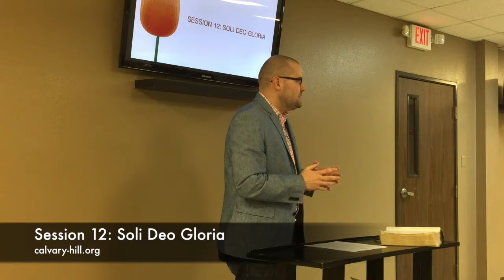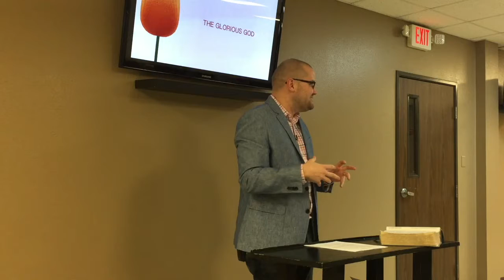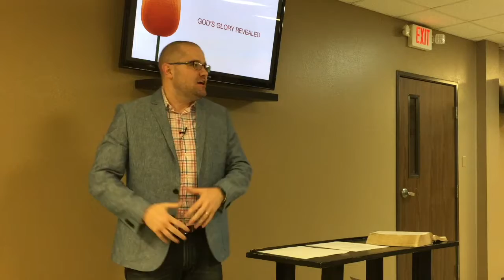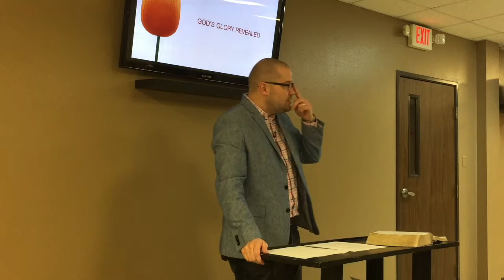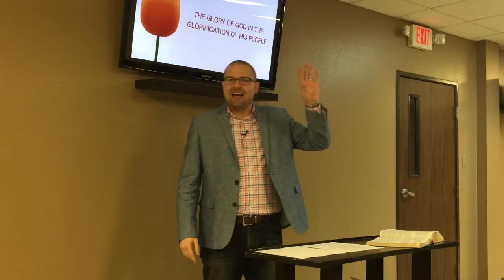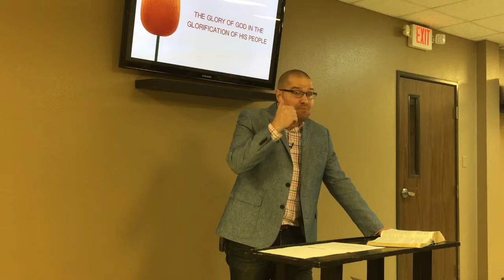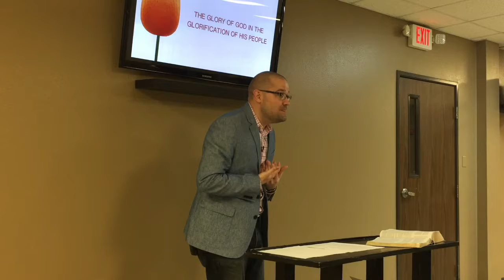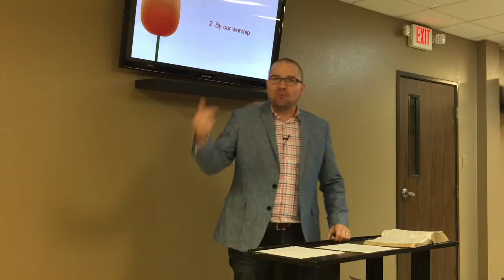Soli Deo Gloria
In this session Pastor Neil Sandlin discusses the Reformed doctrine of Soli Deo Gloria and what we truly mean when we say "glory to God alone".